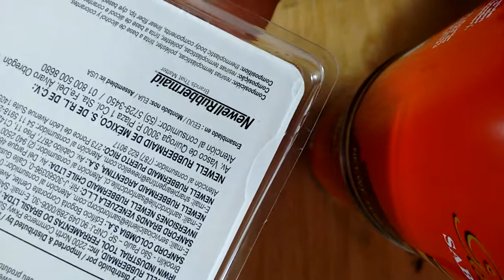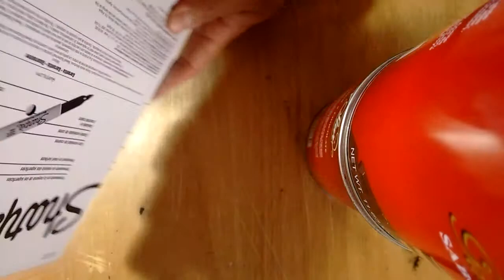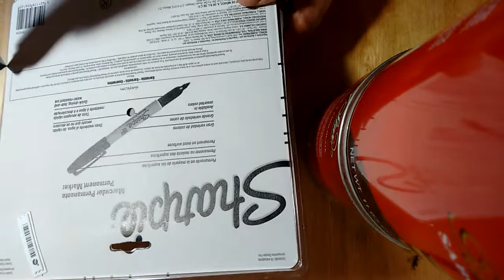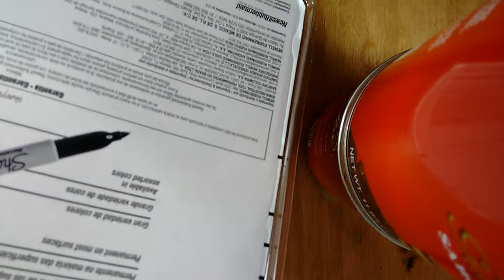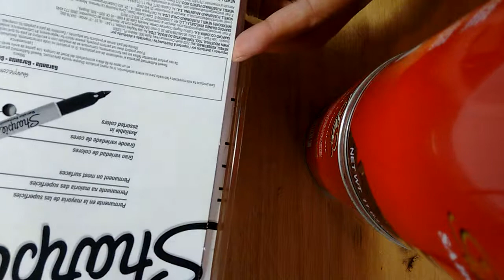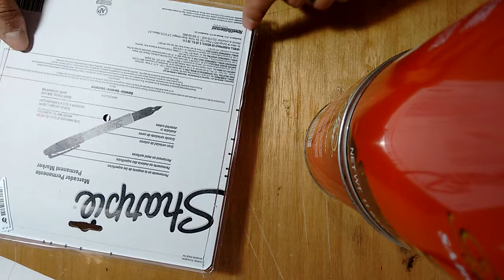Review Sharpie Rubbermaid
Review pack  Markers Sharpie set 24